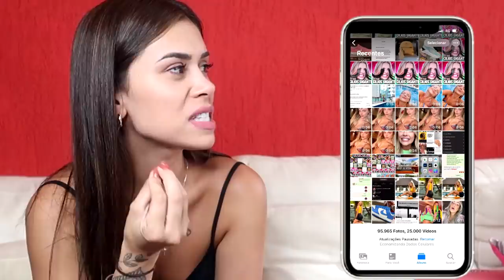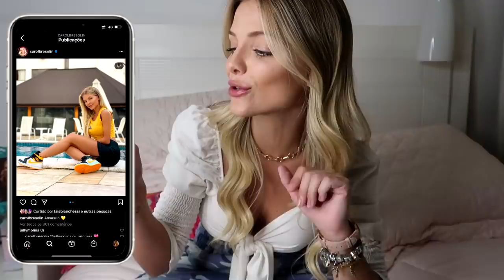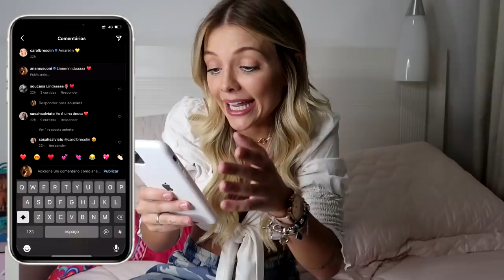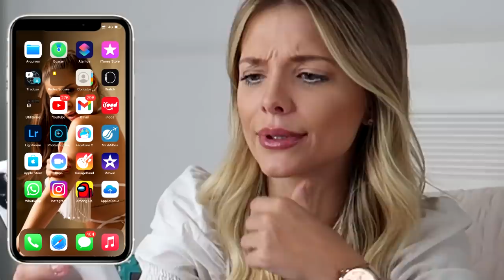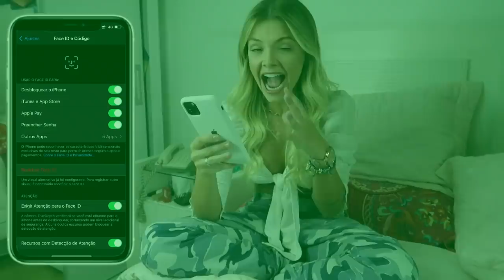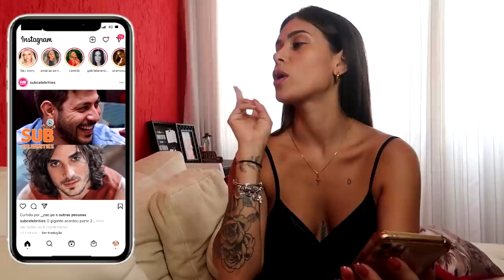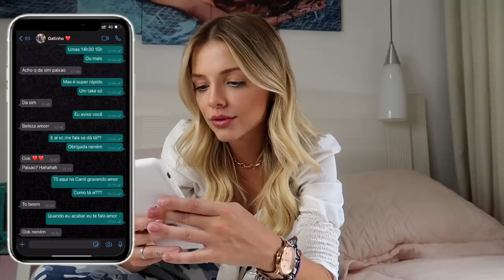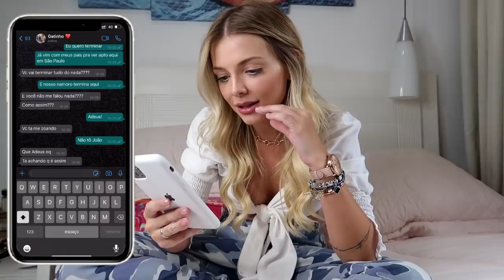TROCAMOS DE CELULAR POR UM DIA E ME ARREPENDI MUITO!!! ft Ana Mosconi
Eu e a Ana Mosconi trocamos de celular por um dia e eu acabei me arrependendo pelo que eu fiz!!
Até agora o João namorado dela não me perdoou..